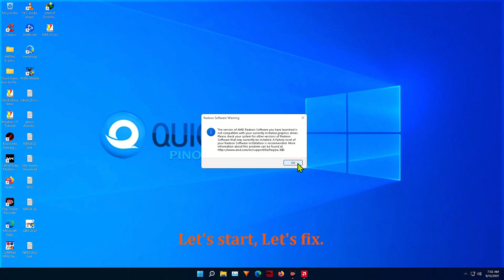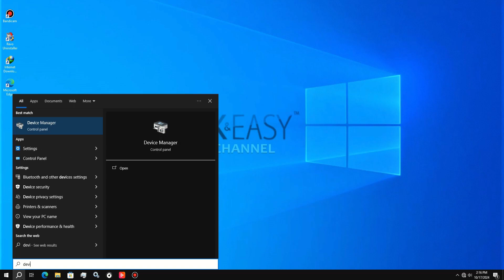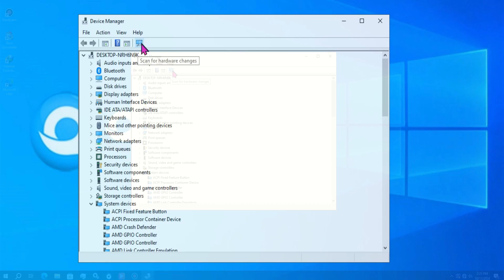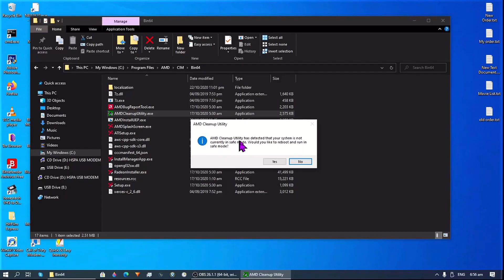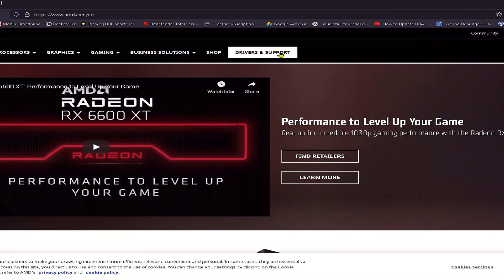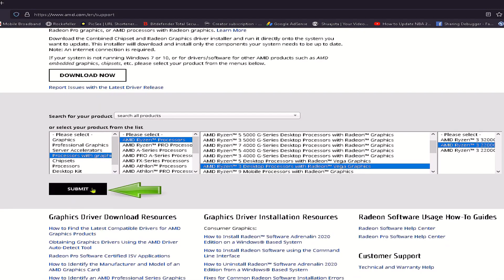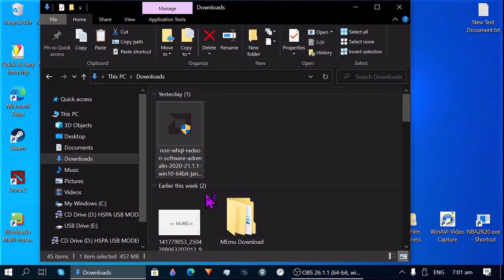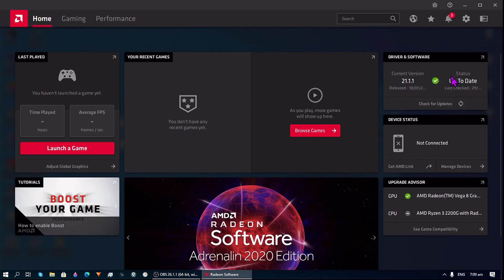The version of AMD RADEON SOFTWARE you have launched is not compatible with your currently driver.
This video showing you how to fix AMD Radeon Software you have launched is not compatible with your currently driver. 2024

PTIMIZE NEW VERSION AMD RADEON SETTINGS ADRENALIN 2020 EDITION FOR BEST PERFORMANCE.

How To Reduce Ping/Ms For Emulator ?

OPTIMIZE AMD RADEON SETTINGS ADRENALIN 2020 EDITION FOR DOTA2/GAMING (20.7.1 VERS.)

HOW TO FIX AMD RADEON SETTINGS MISSING OR NOT SHOWING ?

AMD Adrenalin 2020 Lag, Stutter, FPS Drop in Games ? HOW TO FIX? 20.7.3

RADEON WATTMAN SETTING HAS BEEN RESTORED DUE UNEXPECTED SYSTEM FAILURE AMD Adrenalin 2020 edition